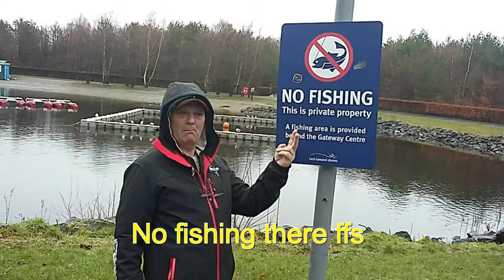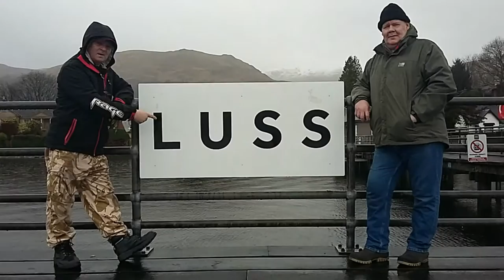A wee trip to loch lomond 21022016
a day out in the rain with billy  good fun and now know some good spots to fish soon